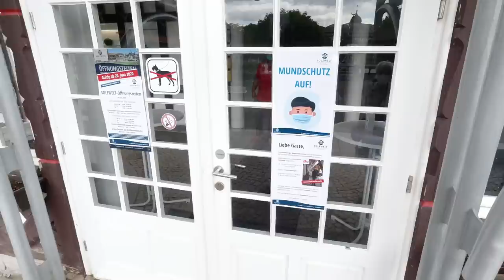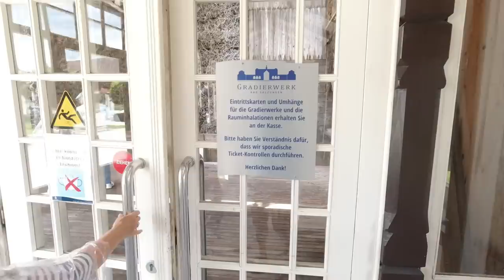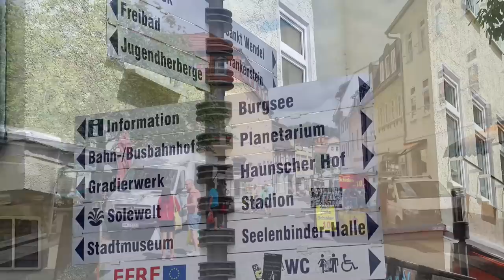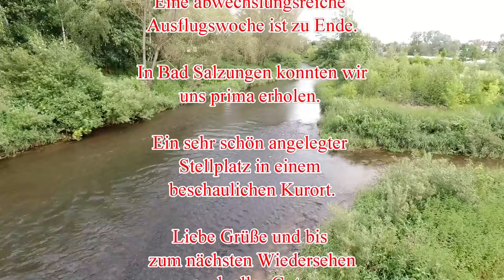Reisemobilhafen Bad Salzungen, mit Storchenwiese und Gradierwerk - # 169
Unsere Reisewoche, die uns nach Weimar und in den Spreewald geführt hat, beenden wir in Bad Salzungen.

Erholsame Tage an einem sehr schönen WoMo-Stellplatz an der Werra.

Unsere Navigationsgeräte:
Fahrzeugnavi im Wohnmobil
mobiles Fahrzeugnavi

Unsere Video-Technik:
DJI Osmo Action

Unsere Schnitt-Software:
Cyber-link Power-Director